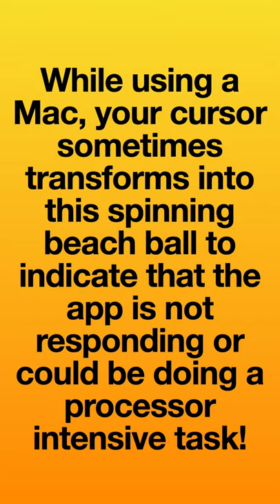What does the spinning beach ball on Mac indicate?